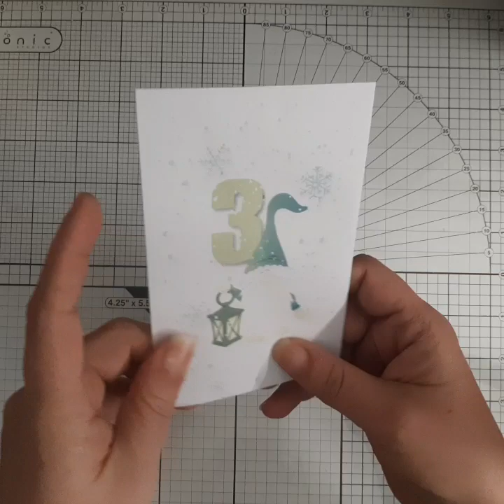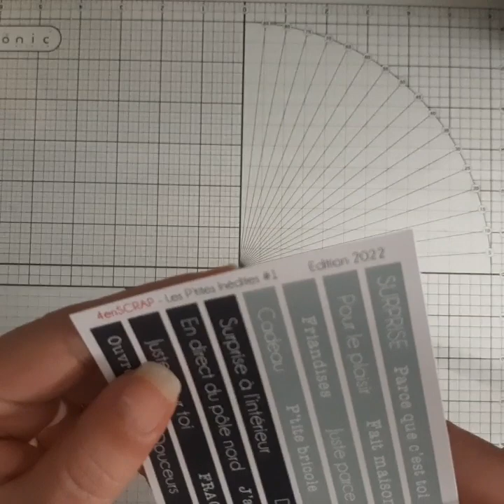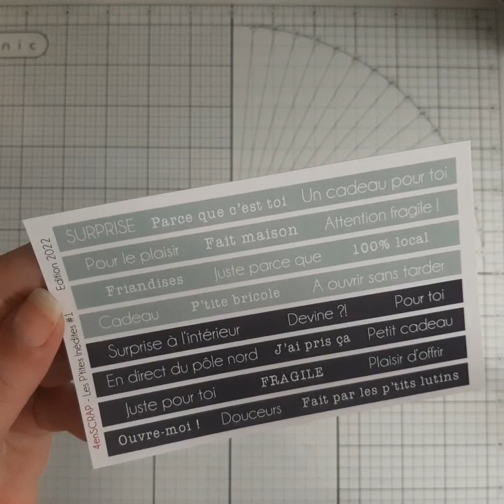Jour 3 du calendrier 🌲4 en scrap🌲